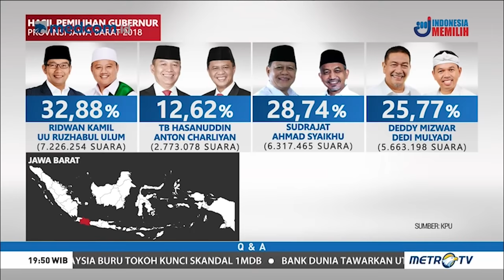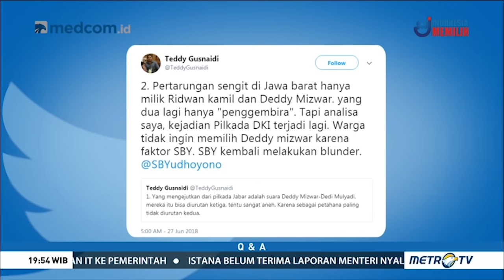SIKAP KSATRIA KANG DEDI MULYADI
Ketika ada orang lain mencapai titik kemenangan, maka seorang ksatria harus mengucapkan selamat dan setelah itu harus berbuat kembali. Karena persoalan jabatan itu hanka persoalan kesempatan saja terapi persoalan berbuat kebaikan adalah kewajiban. "Kang Dedi Mulyadi"